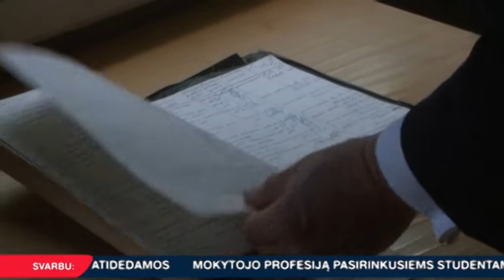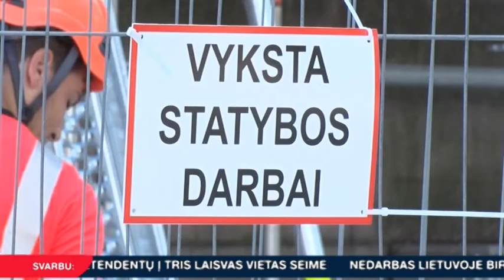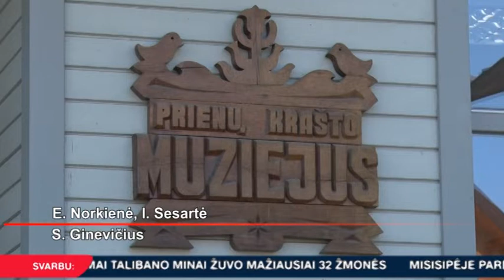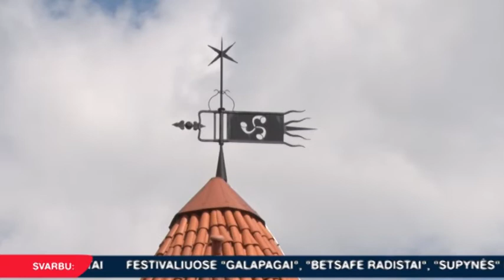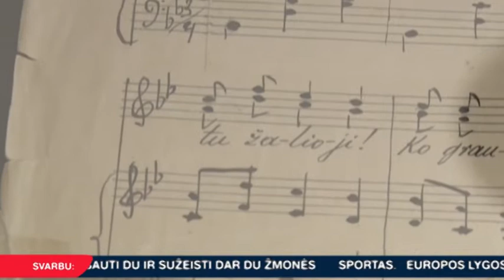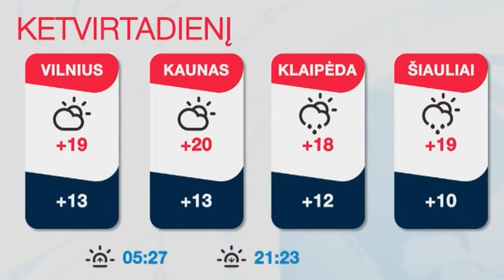INIT TV ŽINIOS 2019-07-31